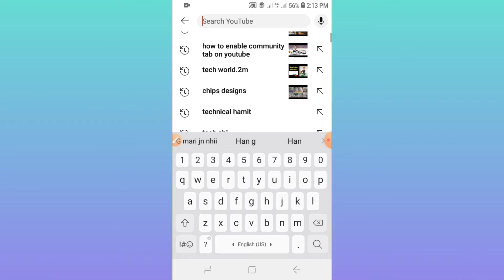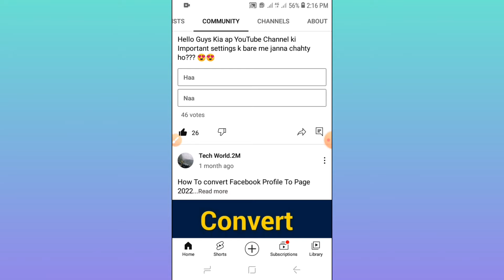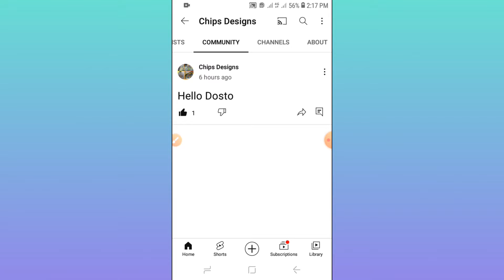0 Subcribers par bi bari kushkabari 2022|| Community tab Enable kaise kare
●community tab  ma videos kaise upload kare
●how to enable community tab on youtube 2022
●how to enable community tab on youtube get post
●how to enable community tab post

Data Recovery kasay kra

How_to_change_cover_baner

new appdateapp lockj

TECHNICAL_ABRAR_DESIGNER

good Blass u❤❤❤❤